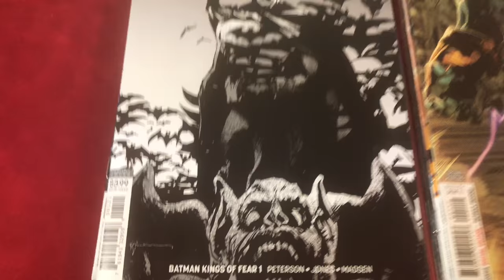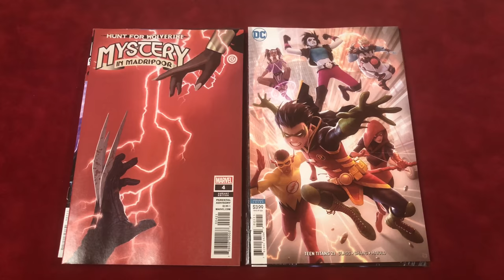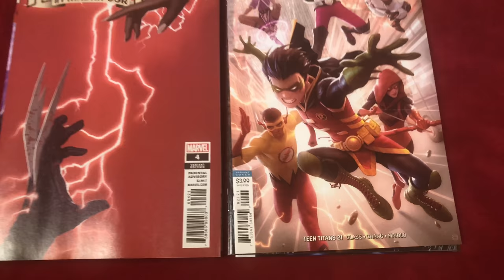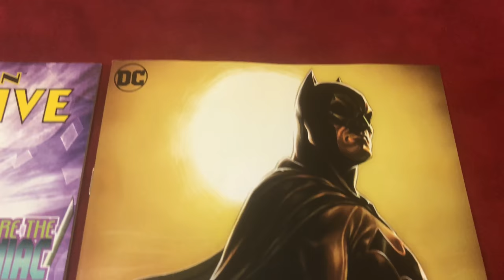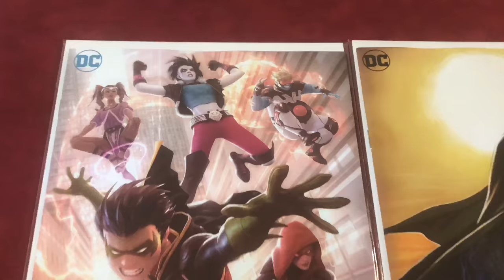Comic Book Artists Battle PART 8 "Who is the Best?" Marvel DC Comics SPOILERS HOT COMICS 8/22/18